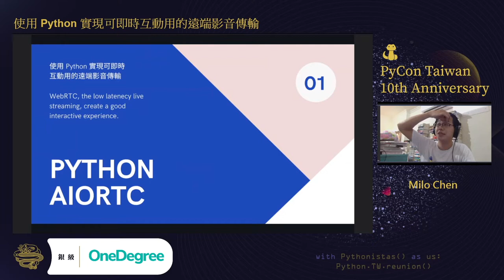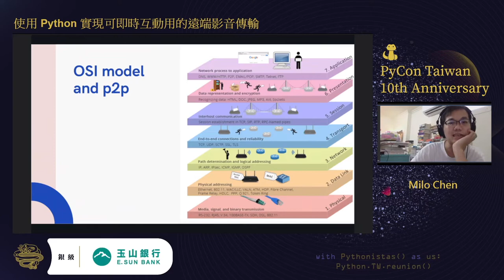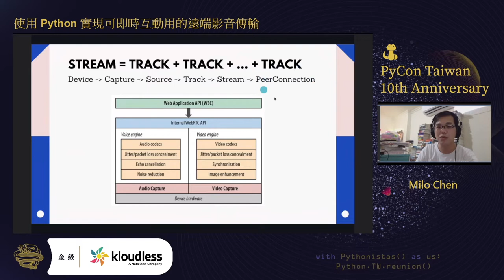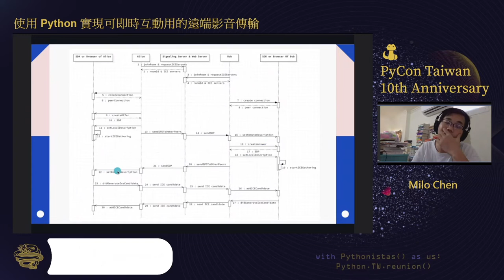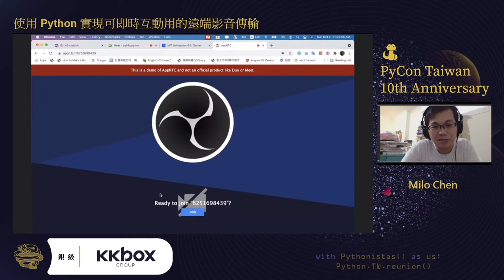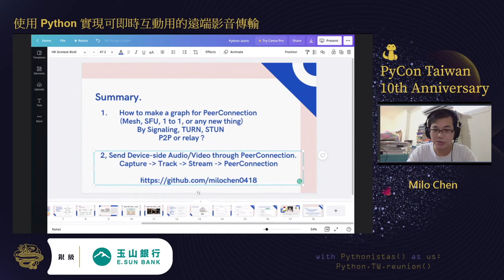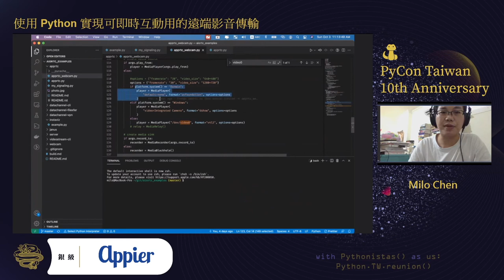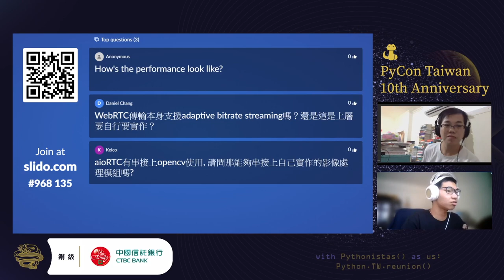使用 Python 實現可即時互動用的遠端影音傳輸｜Milo Chen｜PyCon TW 2021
💡 摘要 Abstract 💡
在過去， Python 是電腦上非常的重要工具，更是許多人第一個學會的程式語言，並且已經在市面上擁有高普及性也成功導入各場域，例如像是物聯網應用以及AI應用。 今日，全球世界趨勢正加速變化，遠端生態圈此時正在快速形成，過去一年來的上市公司及許多獨角戰新創皆是以「遠端生態系」的方式進入新世界；影音傳輸很長見，但速度能快到即時互動的不常見，一個能滿足遠端 "即時互動需求" 的影音傳輸技術及應用，便是這個新生態系的一張入場卷。 可是你們知道嗎? 神奇 Python 也能讓我們作到。 本場演講會介紹如何使用 Python 的 AIORTC 框架來實現 一個能滿足遠端即時互動需求的影音傳輸技術及應用
1. 不知道需要有哪些背景知識嗎? 這邊會告訴你
2. 不知該從何實作起嗎? 這邊會帶你實作
3. 演講結束後怕不知從何繼續嗎 ? 這裡會留參考專案與後續聯絡管道
本演講將適合給每一位有 python 專案開發經驗的人聽， 一方面也鼓勵聽眾能在聽演講之前先初淺了解一下 OSI 七層網路架構。

🚀 關於講者 About Speaker - Milo Chen 🚀
我是自以為永遠 18 歲的 Milo Chen，MBTI：INFP 主修法律、電子以及資訊, 喜歡不斷的接觸新知識新領域。 除了對各樣工程類多有探索與了解外。 嗜好就是畫畫、數學，寫程式，接觸新事物。 鋼琴、打高爾夫球以及與野貓交朋友都很不錯， 喜歡穿藍白拖短褲穿梭於都市之間。 對於各種工程領域的技術都略懂略懂， 電子資訊相關比較熟悉一些，是15歲起開始密集接觸的東西。 人生第一次 Python 2.0 是 2002 年，當時是用它寫 TCP/IP 程式。後來在工作上或 freelancer 的時候，也有用在 Raspberry Pi , PC Desktop application、資料處理以及 Web等開發。 我曾經在醫院裡也有傳授 Python 給許多工作人員，發現大部份的人都很能接受他。Python 真的是易於許多領域的人學習，並且在有了這個工具之後，還能使用它作非常多的應用，有利於讓各領域的朋友們，使用程式串聯起各種科技，來改變這個世界。 目前創立並管理以下這些版
Gather Town Taiwan User Group - 推廣大家多多進行線上活動抗疫
MBTI 十六型人型 - 推廣大家認識及它人不同的心理特質
ÐApp 101 讀書會 - 推廣區塊鏈科技該如何正面應用
Developer Taiwan - 推廣讓開發者能多接納與自己不同的開發者。